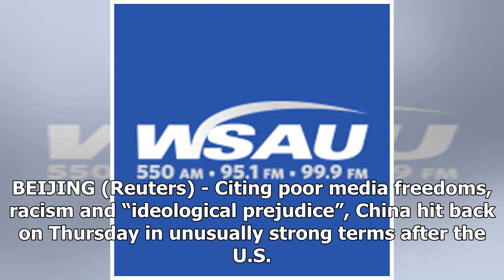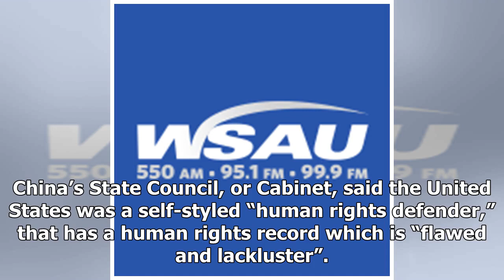China hits back at 'prejudiced' U.S. with own rights criticism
BEIJING (Reuters) - Citing poor media freedoms, racism and “ideological prejudice”, China hit back on Thursday in unusually strong terms after the U.S. State Department slammed China’s rights record, including equating abuses on its Muslim minorities with the 1930s. Chinese Foreign Ministry spokesma...